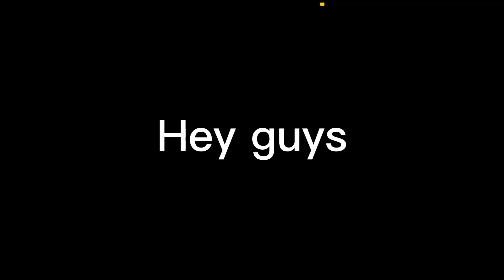APENAS 1 DIA TIER PASS RANK 100 ?? ALL STAR TOWER DEFENSE